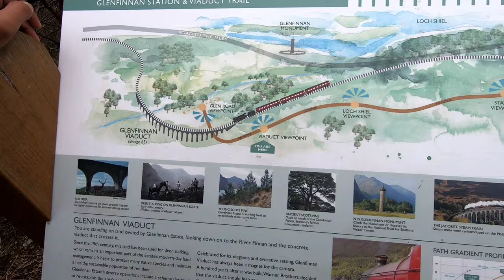Glenfinnan Viaduct, Scotland | Harry Potter Bridge in Winter | GoPro 2.7K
This video was taken in winter. The place is most beautiful in spring and summer with all the greenery. The place looks dry and brown, but still, it's a spectacular sight to behold.

Located at the top of Loch Shiel in the West Highlands of Scotland, the Glenfinnan Viaduct overlooks the Glenfinnan Monument and the waters of Loch Shiel. Glenfinnan Viaduct has been used as a location in several films including four of the Harry Potter films and in the 2018 videogame Forza Horizon 4. (WIKI)
A long-established legend attached to the Glenfinnan Viaduct was that a horse had fallen into one of the piers during construction in 1898 or 1899. In 1987, Professor Roland Paxton failed to find evidence of a horse at Glenfinnan using a fisheye camera inserted into boreholes in the only two piers large enough to accommodate a horse. In 1997, on the basis of local hearsay, he investigated the Loch nan Uamh Viaduct by the same method but found the piers to be full of rubble. Using scanning technology in 2001, the remains of the horse and cart were found at Loch nan Uamh, within the large central pylon. (WIKI)